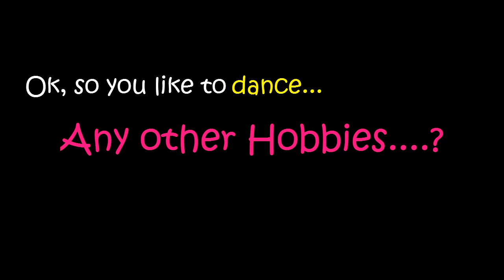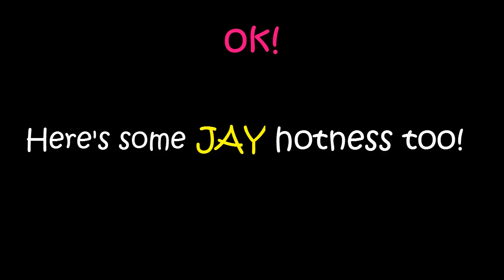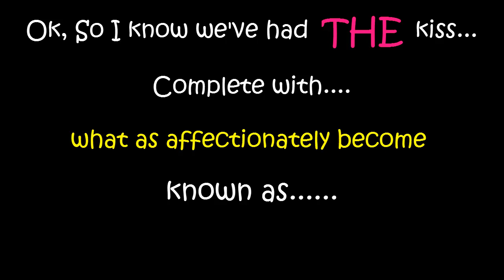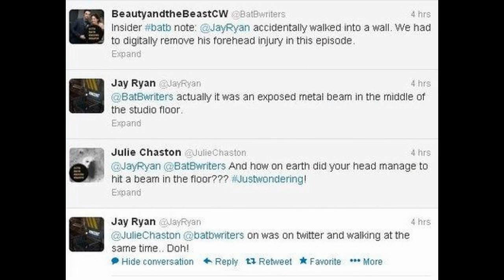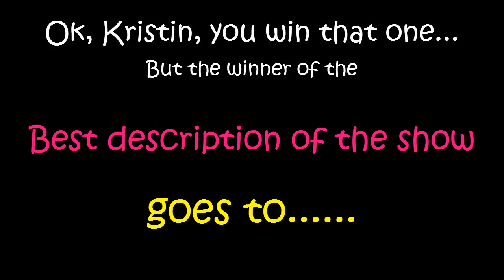Beauty & The Beast Fun Cast Clips (HD Version)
HD Version of my original video (see my channel) with slightly different ending to allow upload.(I'm told HD upload makes for better/easier viewing?)
You may have seen these clips before but hopefully I have collected them in a fun easy way for you to watch. Apologies that it's mainly Jay & Kristin. but they do nearly all the interviews. Absolutely love this show and these clips show what a great cast they are off screen too. I hope you enjoy.